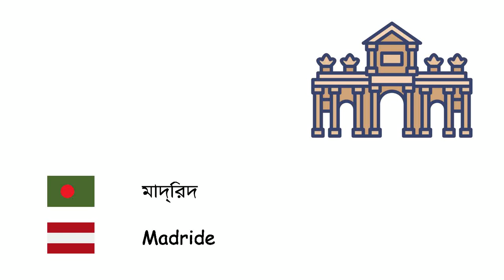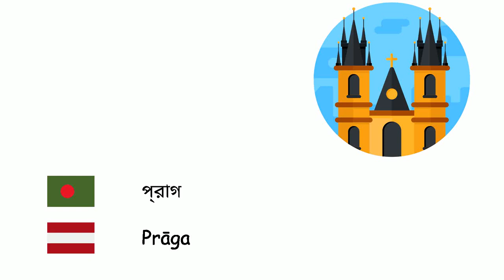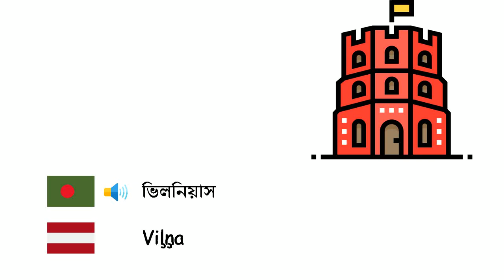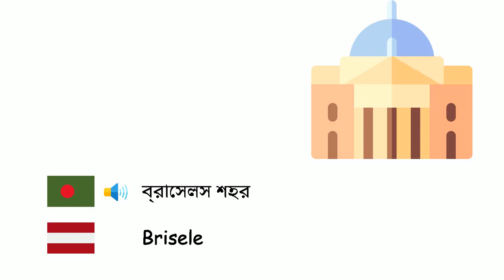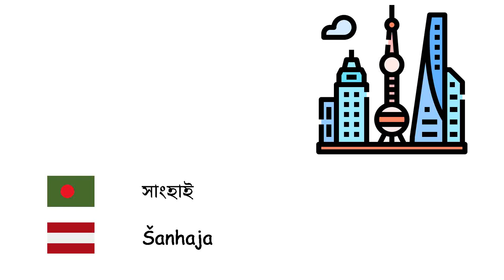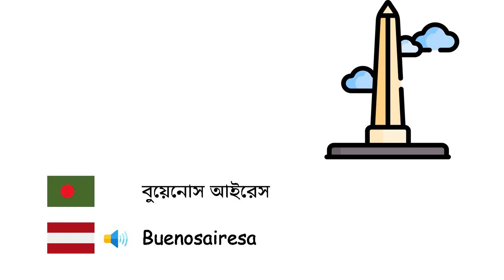শহরগুলো (लातवियाई भाषा) (bn-lv)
Fone TV
bn-lv-30
Pilsētas (Latviešu valoda)
লন্ডন - Londona
ইস্তাম্বুল - Stambula
মস্কো - Maskava
বার্লিন - Berlīne
মাদ্রিদ - Madride
কিয়েভ - Kijiva
রোম - Roma
বাকু - Baku
বুখারেস্ট - Bukareste
প্যারিস - Parīze
ভিয়েনা - Vīne
ওয়ারশ - Varšava
হামবুর্গ - Hamburga
বুদাপেস্ট - Budapešta
বেলগ্রেড - Belgrada
বার্সেলোনা - Barselona
মিউনিখ - Minhene
মিলান - Milāna
সফিয়া - Sofija
প্রাগ - Prāga
তিবি‌লিসি - Tbilisi
ইয়েরেভান - Erevāna
কোলন - Ķelne
অ্যাথেন্স - Atēnas
সারায়েভো - Sarajeva
ব্রাতিস্লাভা - Bratislava
কোপেনহেগেন - Kopenhāgena
কিশিনাউ - Kišiņeva
হেলসিঙ্কি - Helsinki
লিউব্লিয়ানা - Ļubļana
লিসবন - Lisabona
অসলো - Oslo
পোদগোরিচা - Podgorica
প্রিস্টিনা - Priština
রেইকিয়াভিক - Reikjavika
রিগা - Rīga
স্কপিয়ে - Skopje
স্টকহোম - Stokholma
তালিন - Tallina
তিরানা - Tirāna
ভিলনিয়াস - Viļņa
জাগরেব - Zagreba
আমস্টারডাম - Amsterdama
ব্রাসেলস শহর - Brisele
বের্ন - Berne
আঙ্কারা - Ankara
মক্কা - Meka
বাগদাদ - Bagdāde
কায়রো - Kaira
দামেস্ক - Damaska
তেহরান - Teherāna
ইসলামাবাদ - Islāmābāda
নতুন দিল্লি - Ņūdeli
ঢাকা - Daka
জাকার্তা - Džakarta
ব্যাংকক - Bangkoka
হ্যানয় - Hanoja
সাংহাই - Šanhaja
সিউল - Seula
টোকিও - Tokija
ম্যানিলা - Manila
সিডনি - Sidneja
নিউ ইয়র্ক শহর - Ņujorka
মেক্সিকো সিটি - Mehiko
রিউ দি জানেইরু - Riodežaneiro
বুয়েনোস আইরেস - Buenosairesa
জেরুসালেম - Jeruzaleme